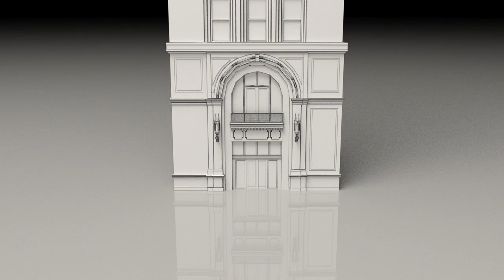A Closer Look: Animation Clock Tower on 16th Street Mall, Denver, CO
3D measurement and 3D modeling by 3D Data Pro. BIM model was built using Autodesk Revit.